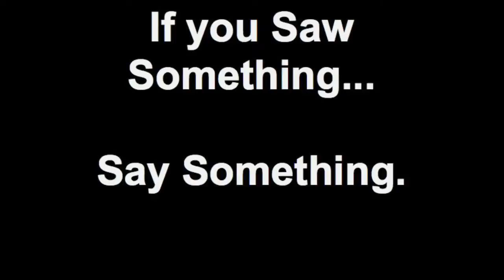If you Saw Something... Say Something.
LAPD is erroneously reporting only 3 instances of unnecessary force exercised by the LAPD, but we know that number is grossly inaccurate.  If you saw police brutality at or around Los Angeles City Hall on Tuesday evening of November 29, 2011 or Wednesday morning of November 30, 2011 please report it to Internal Affairs at . If you saw something... Say Something.  Remember if you are an officer of the law and you do not report witnessing a violation of a Public Servants' oath, your own bond number will be lienable.  Ignorance of the law is no excuse and neither is "following orders".